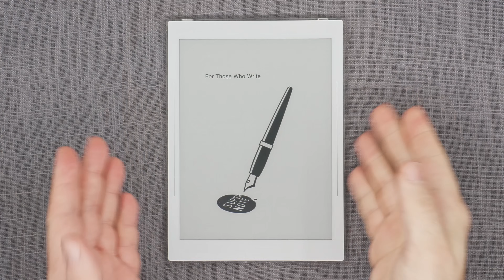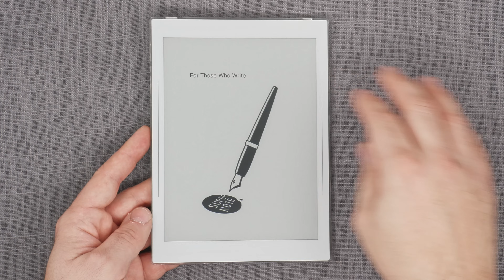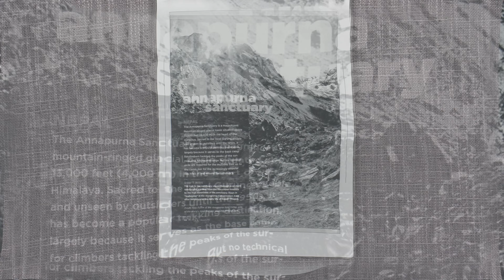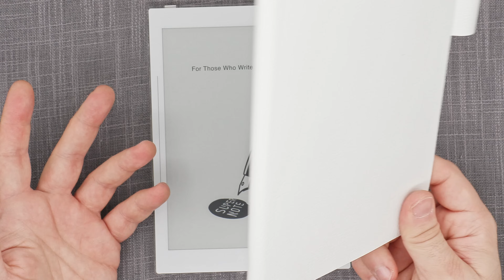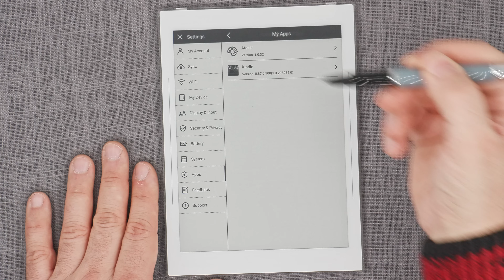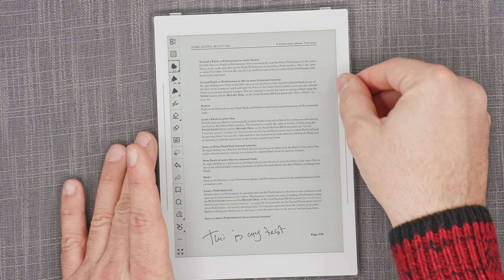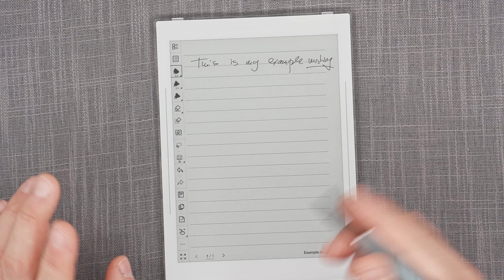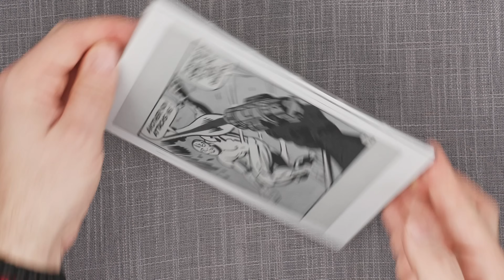Supernote A6X2 Nomad: In-Depth Review of a 7.8" E-Ink Bundle of Power and Joy! It's just Excellent!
0:00:00 Intro
0:02:20 Overview
0:06:23 Specifications
0:11:06 Design and Build Quality
0:24:21 Responsiveness
0:28:06 Image Quality
0:34:18 Battery
0:37:39 Pens
0:47:48 Flipbook Cover
0:52:41 System Overview
0:54:16 Calendar Overview
1:03:49 Reader Overview
1:19:29 Writing Experience
1:22:14 FeelWrite 2
1:30:38 Notebook Overview
1:41:07 Hyperlinked PDF Templates
1:44:24 Real-Time Recognition
1:44:59 Writing Example
1:45:56 Handwriting Recognition
1:47:47 Kindle App, Short Example
1:48:52 Conclusion: Cons
1:52:41 Conclusion: Pros
1:58:00 Conclusion: Summary

Well, the time has come to dive deep and check the latest Supernote device from Ratta, the A6X2 Nomad. And let's not mess around, it's absolutely fantastic! Grab a cup of coffee, snacks, sit back and relax, because it's a long one ;)